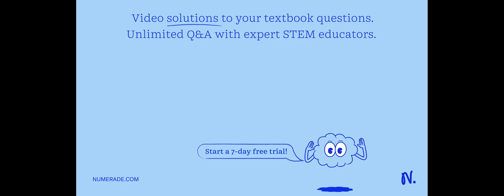Find the derivatives of the functions in Exercises 19-40. r=sin(θ^2) cos(2 …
Find the derivatives of the functions in Exercises 19-40. r=sin(θ^2) cos(2 θ)

mastering derivatives of trig functions in calculus 1/ab, mastering the chain rule: a comprehensive guide